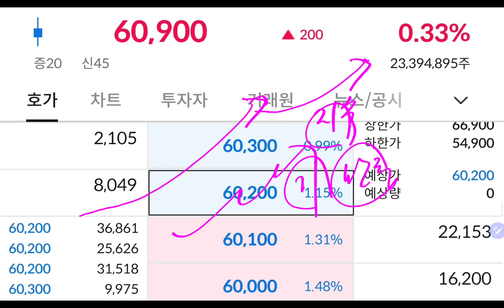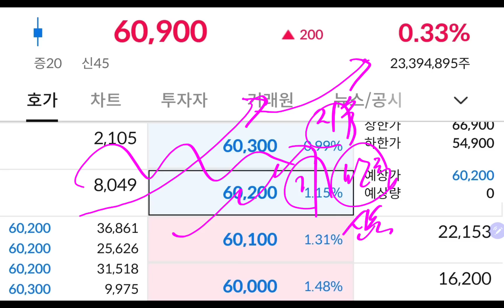삼성전자 시간외 대폭락!!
감사합니다.